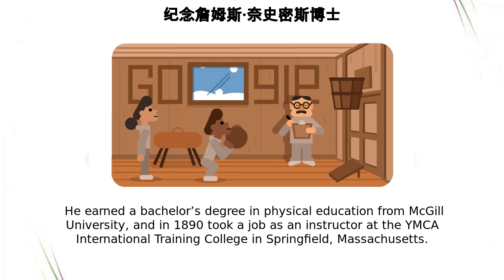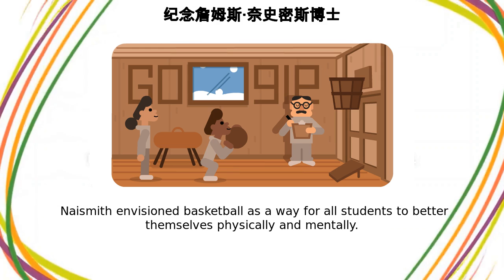詹姆斯·奈史密斯 | 纪念詹姆斯·奈史密斯博士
Google Doodle :
纪念詹姆斯·奈史密斯博士

詹姆斯·奈史密斯

Celebrating Dr James Naismith

詹姆斯·奈史密斯

Today’s Doodle celebrates Canadian-American physical educator, professor, doctor, and coach Dr  James Naismith, who invented the game of basketball in 1891  On this day of the following year, Naismith announced the new game and its original rules in the pages of “The Triangle,” a Springfield College school newspaper  From its humble beginnings in a school gymnasium, the sport has grown into an international colossus played in over 200 countries today James Naismith was born on November 6, 1861, near the town of Almonte in Ontario, Canada  He earned a bachelor’s degree in physical education from McGill University, and in 1890 took a job as an instructor at the YMCA International Training College in Springfield, Massachusetts  Here, he was tasked to develop an indoor game that could occupy students during the unforgiving New England winters  With two peach baskets, a soccer ball, and just ten rules, the game of “basket ball” was born  Introduced to Naismith’s class on December 21, 1891, the game initially featured teams of nine players and combined elements of outdoor sports such as American football, soccer, and field hockey  Despite initial skepticism, the sport exploded in popularity over the following years, and in 1936, basketball made its Olympic debut in Berlin, Germany  None other than the sport’s founder—James Naismith—threw the ball for the tip-off to commence the first game  Naismith envisioned basketball as a way for all students to better themselves physically and mentally  The sport was introduced in a time when schools were segregated, but Naismith saw everyone as someone with potential for the game  In his lifetime, he took steps to help basketball reach more young people, and it has since evolved into a global phenomenon that crosses racial and gender barriers In 1959, the Naismith Basketball Hall of Fame was incorporated in Springfield, Massachusetts, and this mecca of basketball history carries on Naismith’s legacy to this day  Here’s to Dr  James Naismith—thank you for creating one of the world’s favorite pastimes!